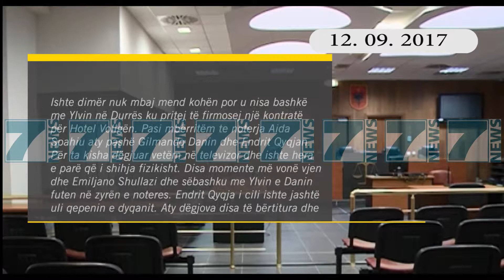PRITET BALLAFAQIMI I DESHMITAREVE NE PROCESIN E EMILJANO SHULLAZIT - News, Lajme - Kanali 8